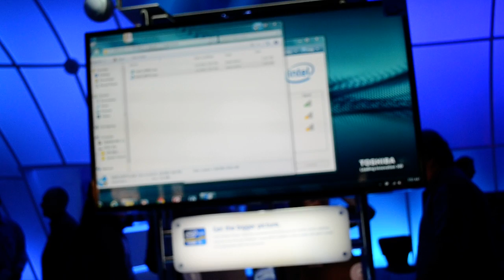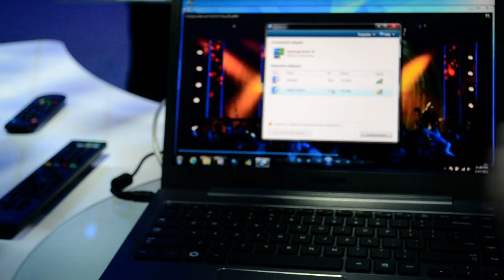Intel explains WiDi technology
Intel at the 2012 International Consumer Electronics Show explaining WiDi (pronounced Wide Eye).